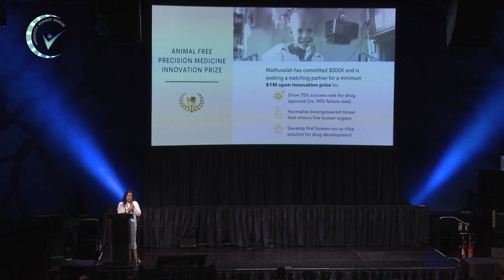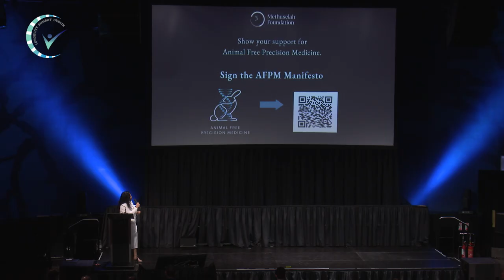Florina Linco & David Gobel inspire